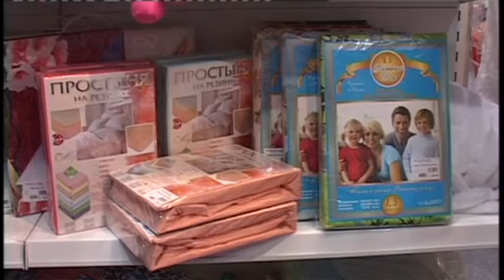Магазин "Мир текстиля"